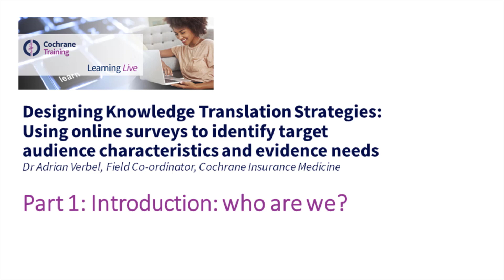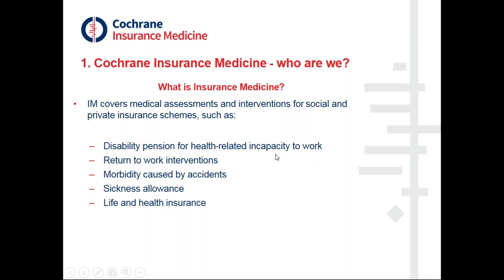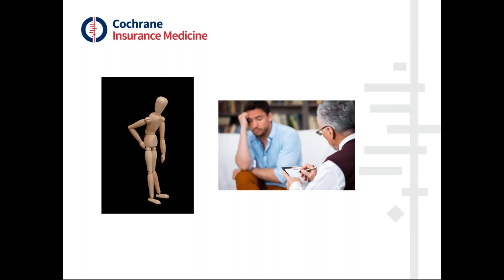Part 1: Introduction: who are we?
This is the first part of a Cochrane Learning Live webinar on Designing Knowledge Translation Strategies: Using online surveys to identify target audience characteristics and evidence needs